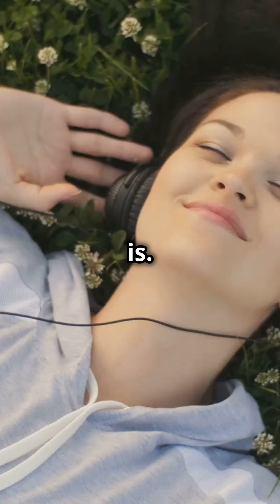A Valeriána Gyógyhatásai: Alvás, Szorongás és több!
A valeriána (Valeriana officinalis) egy évelő gyógynövény, amelyet évszázadok óta nagyra értékelnek gyógyhatásai miatt.